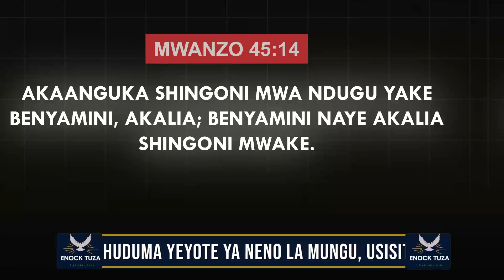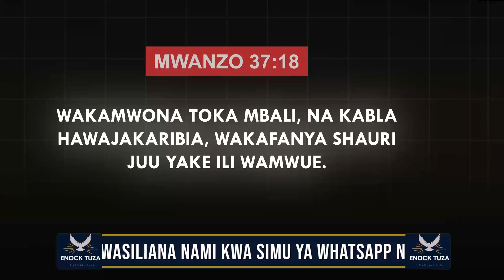MACHOZI YA YUSUFU | PART. 01 | Semina ya Neno la Mungu na Mwl. Enock Tuza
Kwa Maswali na Mahitaji Yeyote Yanayo kuhusu neno la Mungu Usisite Kuwasiliana Nami

MWL. Enock Tuza

Phone Number

Ahsante na Mungu Akubariki Sana